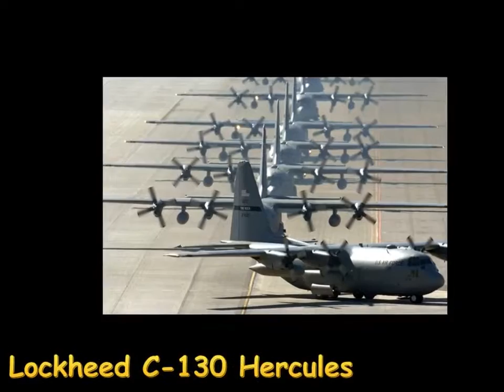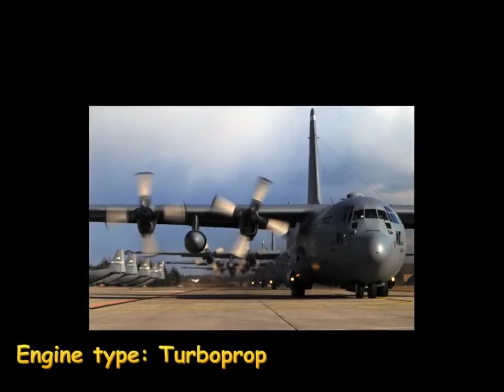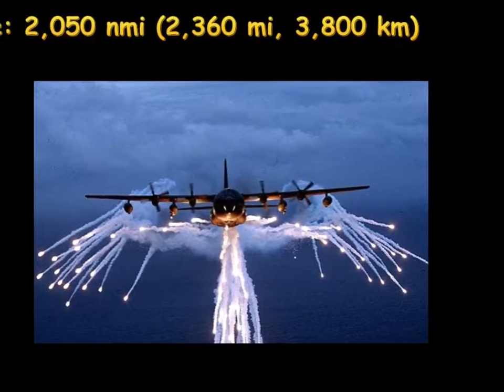US C 130 Over Flight South China Sea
US C 130 Over Flight South China Sea Power C-130